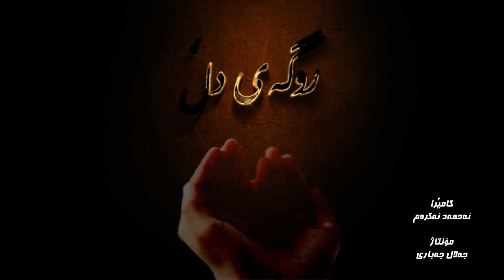Nzakani Quran 29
نزاكانی قورئانی پیرۆز 29 ...
مامۆستا ئه‌حمه‌د مه‌وله‌وی .